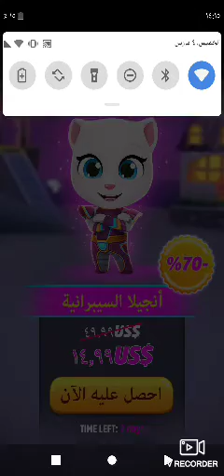Faisal ali-shark tom gold r...